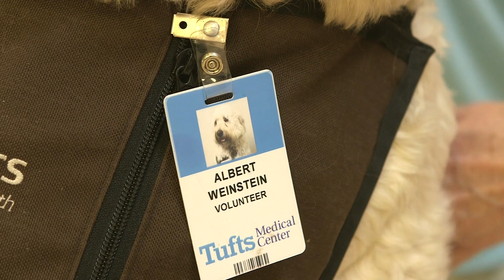How Can Therapy Animals Benefit Your Facility?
Tufts Institute for Human-Animal Interaction can help every facility to have safe and effective visitation by therapy animals from both parties' perspectives.